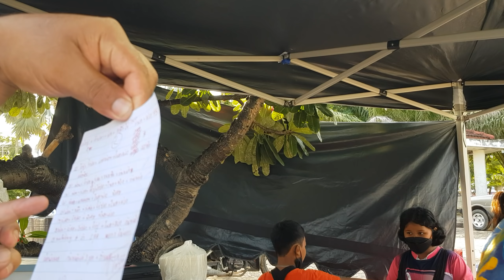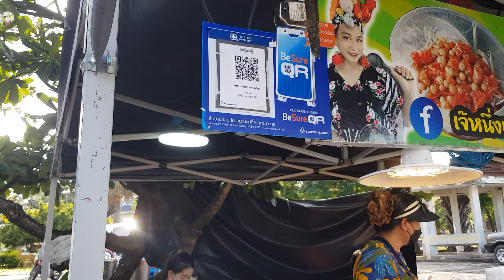เจ๊หนึ่งแซบตามปาก ร้านยำอ่าวประจวบ ขายดีมากตอนนี้ ยำทะเลสูตรพรีเมี่ยมคัดพิเศษ Spicy seafood salad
เจ๊หนึ่งแซบตามปาก ร้านยำอ่าวประจวบ ขายดีมากตอนนี้ เรือนทะเลสูตรพรีเมี่ยมคัดพิเศษ Spicy seafood salad